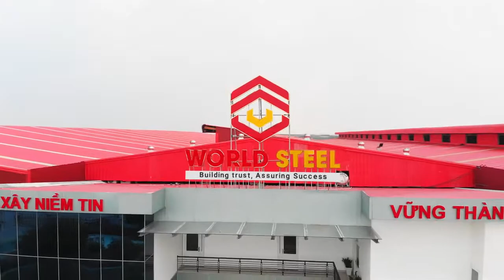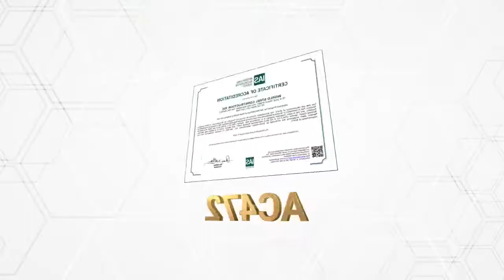Thu Voice Quảng Cáo - Chúc mừng ngày thành lập DN World Steel Group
Nhận thu voice quảng cáo TVC, doanh nghiệp, đọc lời bình, lồng tiếng,...
Giọng nữ miền Nam
Bilingual MC - Voice Talent 🇺🇸
Facebook Sandy Hoai Tram
Video is taken from World Steel Group